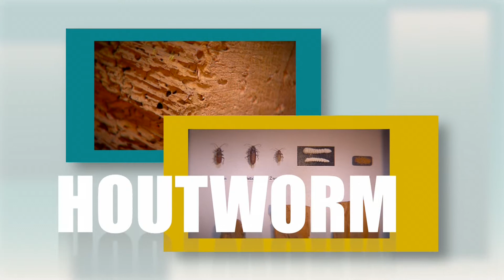Traas winter commercial